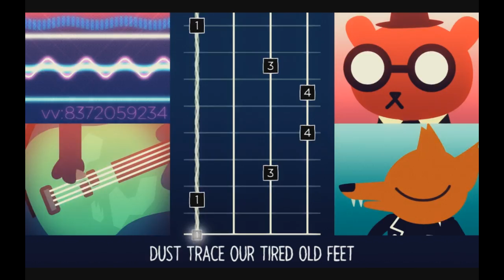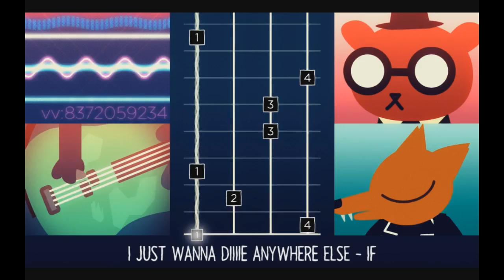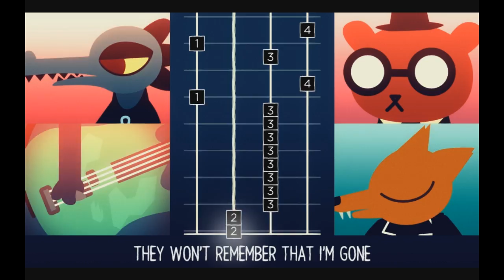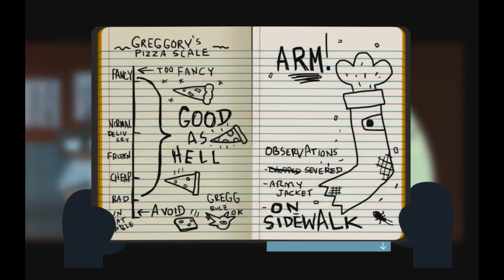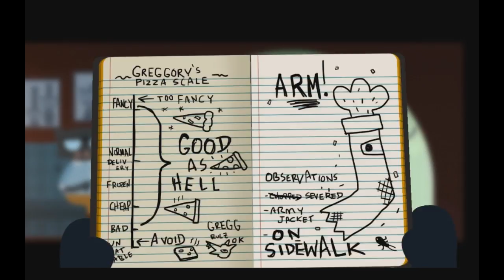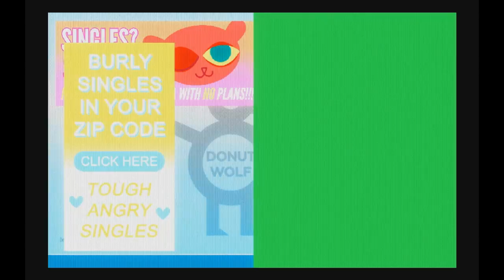Night in the Woods - Part 3 - Getting the Band Back Together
In this episode we get the band back together.